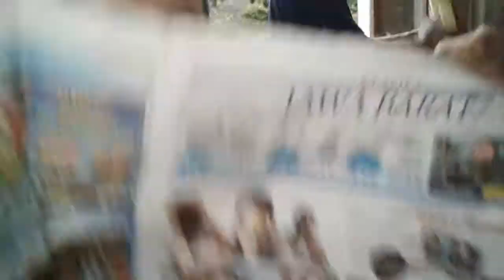Endon Ramdhani | Kerja Bakti Mengelap Kaca Bersama Wahyu Sumirat | Kamil Reoga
Anak segede gini udah bisa kerja bakti
Ga nyangka ya!?